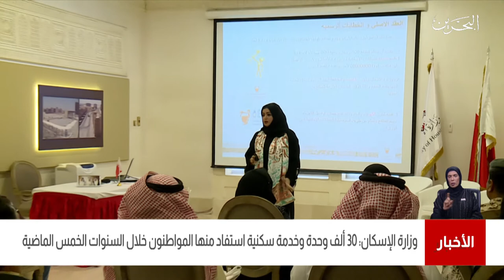البحرين مركز الأخبار : 30 ألف وحدة وخدمة سكنية إستفاد منها المواطنون في الخمس سنوات الماضية